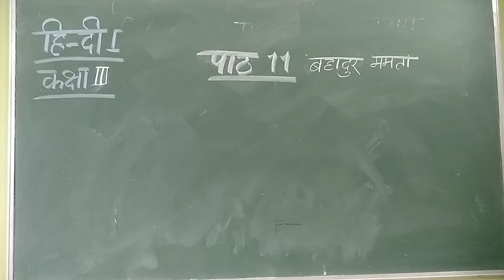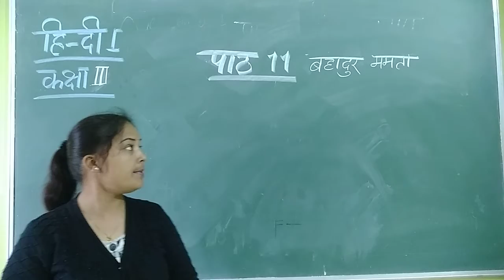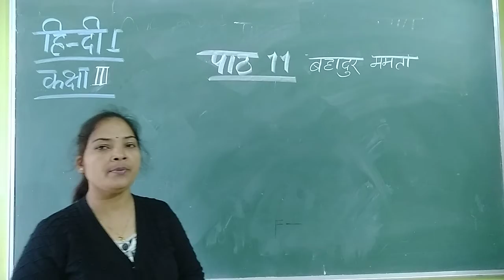Class 3rd online class of Hindi बहादुर ममता